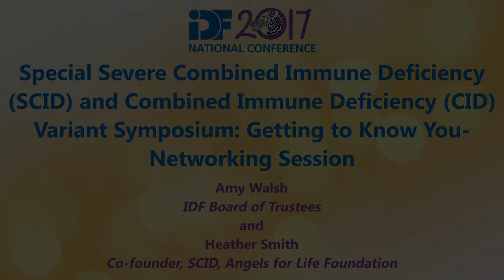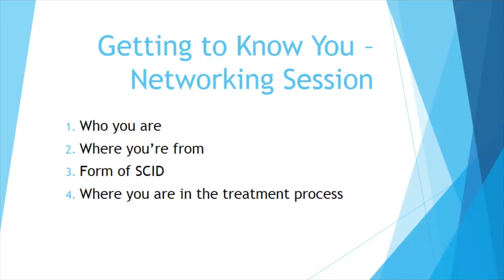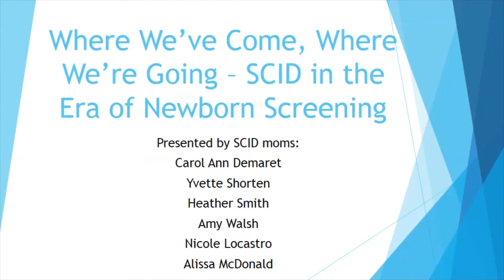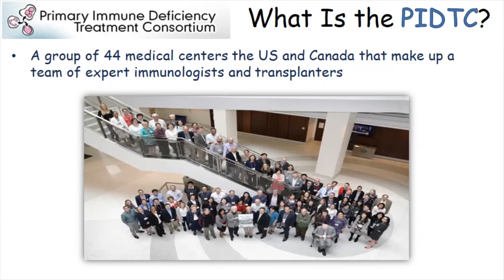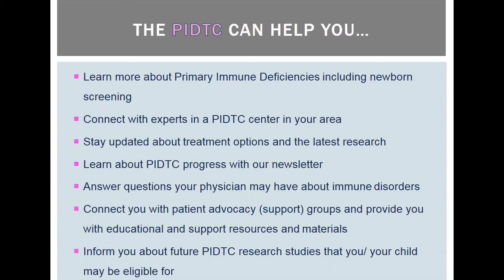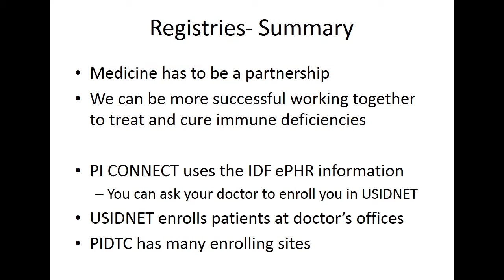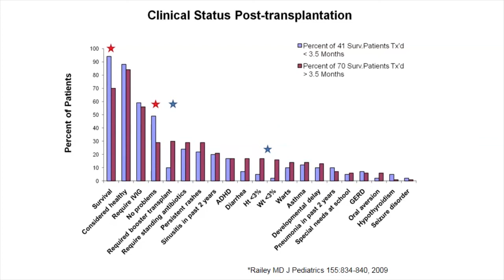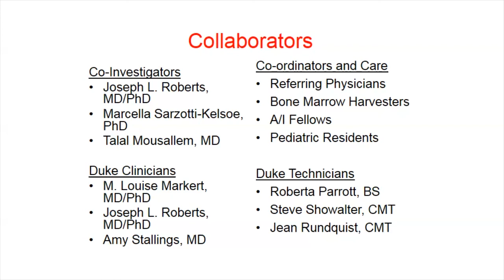Special SCID and CID Variant Symposium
IDF 2017 National Conference session, "Special Severe Combined Immune Deficiency (SCID) and Combined Immune Deficiency (CID) Variant Symposium" was presented by Amy Walsh, Heather Smith, Lynn H. Albizo, Dr. Morton Cowan, MD, Megan Murnane, Kathleen Sullivan, MD, PhD, Dr. Jennifer Puck, MD, and Dr. Rebecca H. Buckley, MD on June 15, 2017.